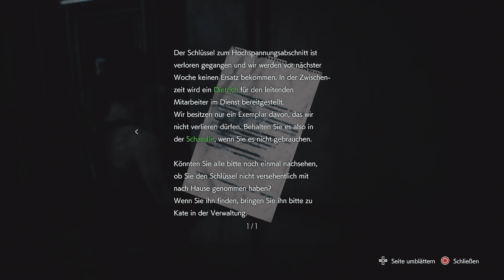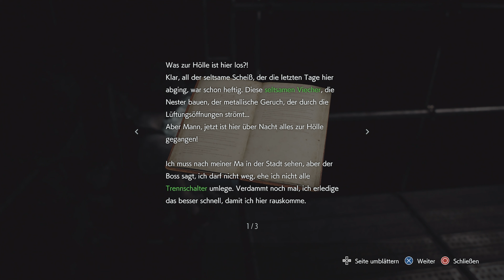RESIDENT EVIL 3 #005 - Ekelhafte Geschwülste im Unterwerk 🧬 Let's Play Resident Evil 3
Enthält auch Resident Evil Resistance, ein neues 1-gg-4-Online-Multiplayer-Spiel im Resident-Evil-Universum, in dem sich vier Überlebende einem unheimlichen Mastermind stellen müssen.

Der Entwickler beschreibt die Inhalte wie folgt:
WARNING: This game contains strong language and extreme violence.

(Quelle: Steam)

Titel: Resident Evil 3
Genre: Action
Entwickler: CAPCOM Co., Ltd.
Publisher: CAPCOM Co., Ltd.
Franchise: Resident Evil
Veröffentlichung: 3. Apr. 2020